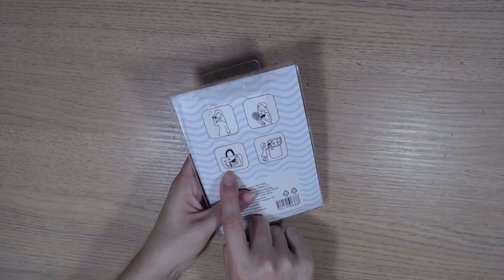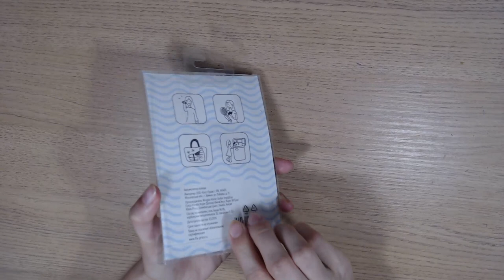Art Manij ВИДЕО ОБЗОР Аккумулятор холода из Fix Price + проверяем его